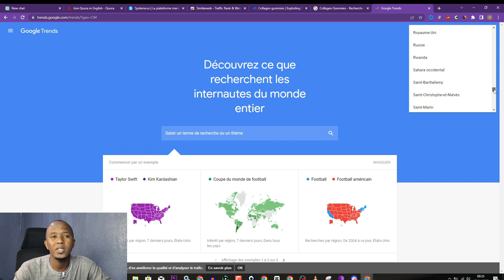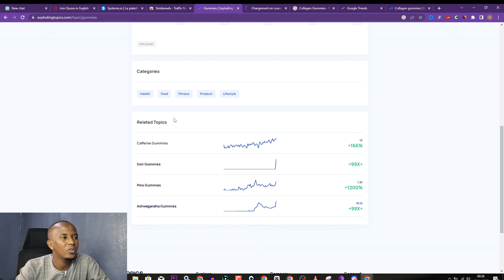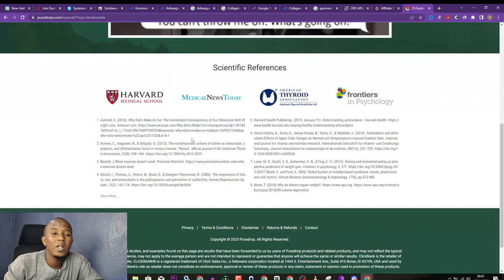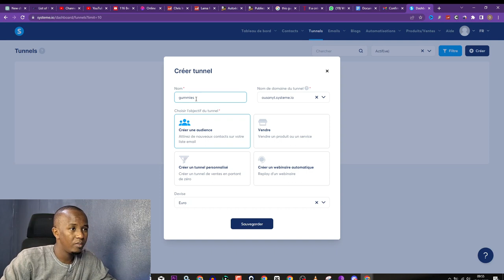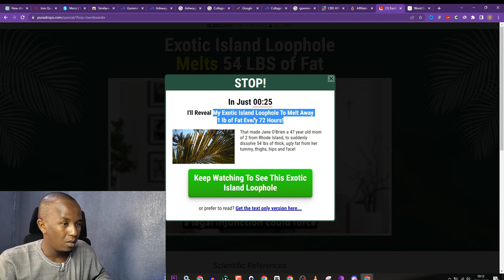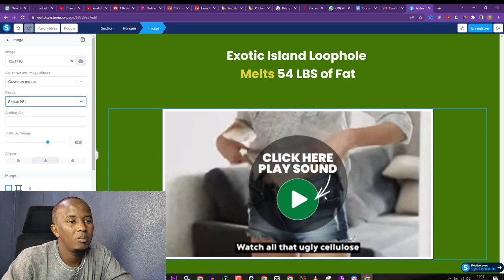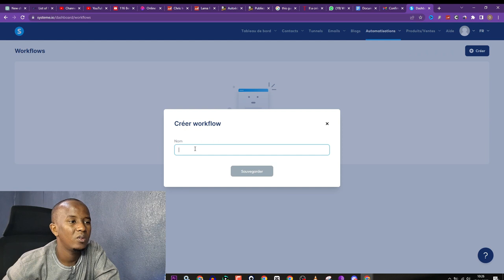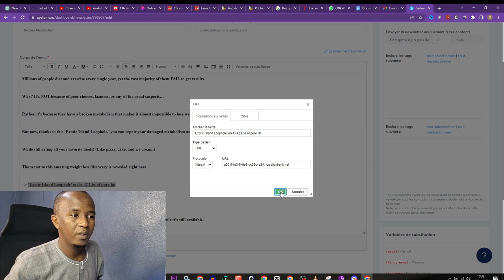Comment Faire l'Affiliation En 2023 : Formation Affiliation Gratuite (Part 1)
Comment Faire l'Affiliation En 2023 : Formation Affiliation Gratuite

Dans cette vidéo, je vous montre comment monter un business d'affiliation marketing de A à Z. Vous verrez comment choisir un produit à promouvoir, créer un tunnel de ventes, configurer les séquences e-mails, faire la promotion du produit avec du trafic gratuit mais aussi avec de la publicité.